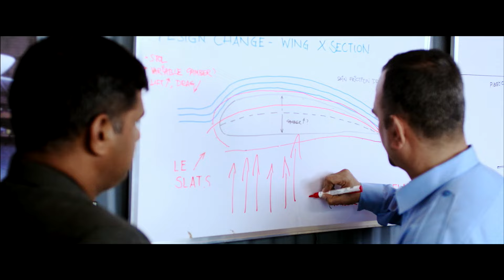Puthen Sooryan | ABY | Video Song | Bijibal | Vineeth Sreenivasan| Sreekanth Murali | Santhosh Varma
Lyrics: Santhosh Varma | Music: Bijibal | Singer: Arun Alat
Movie: Aby | Movie Director: Srikanth Murali | Producer:Suvin K.Varkey
Banner:Little Big Films

Listen  songs from the movie ABY  in your favourite streaming platforms
Amazon Music